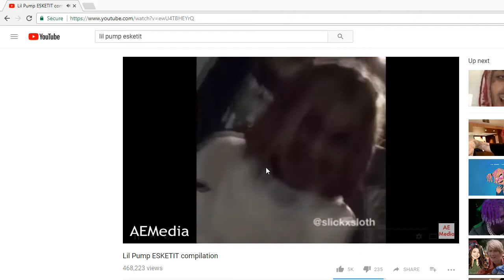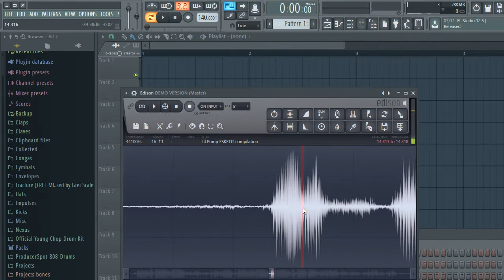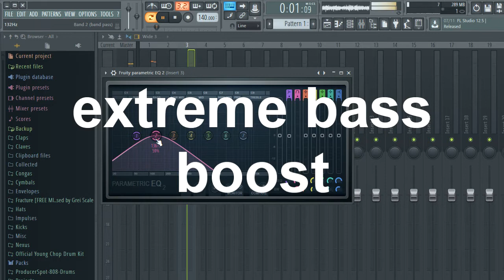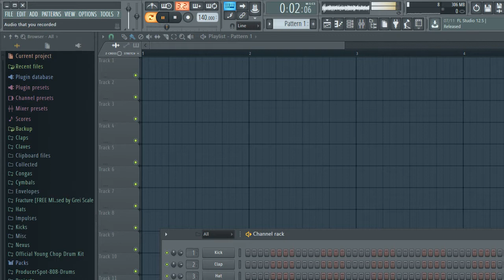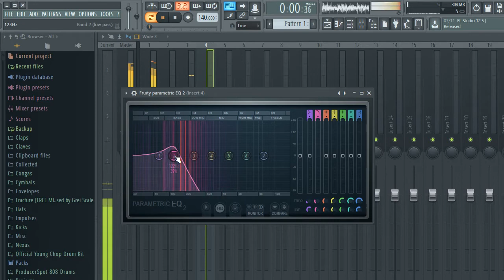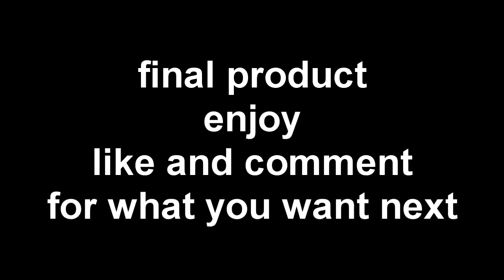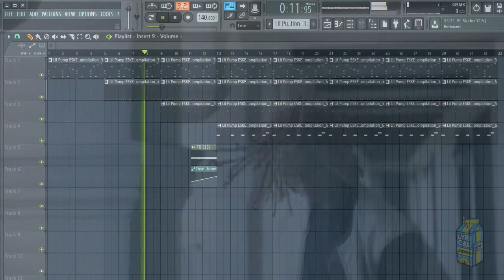Making A Fire Beat Sampling Lil Pump Esketit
In This video I take lil pump saying esketit and sample it too make a cool melody , kick , hi hat and bass. no snare because... lol. i forgot it.
Lil Pump is kind of like smoke purpp and has trending songs like gucci gang , d rose and flex like ouu. This sampling will work in any daw like abelton and fl studio. Crazy Sampling i guess. not really
enjoy and dont roast me